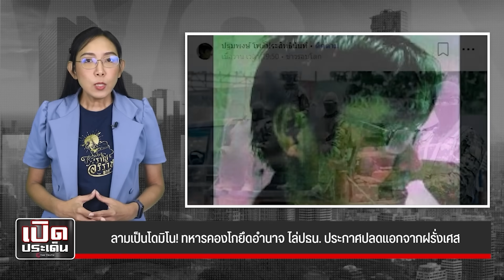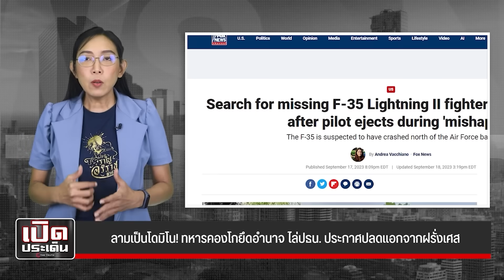ปูตินจัดของจริงนายพลอาร์มาเกดอนผนึกวากเนอร์บุก